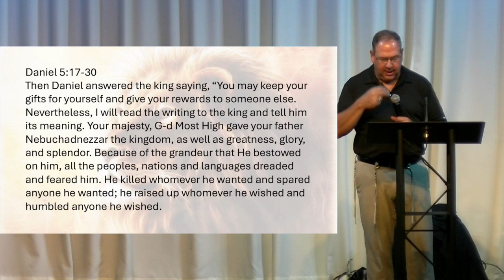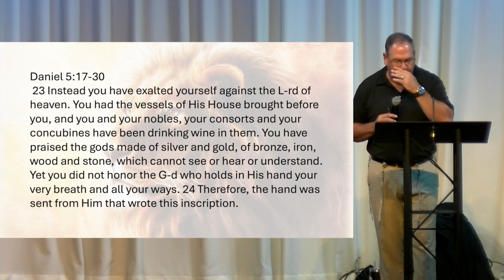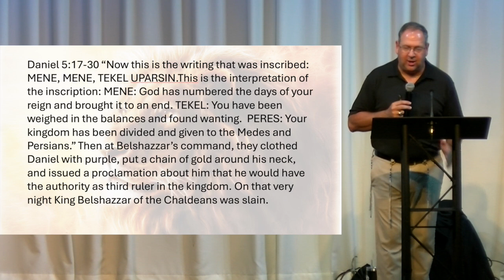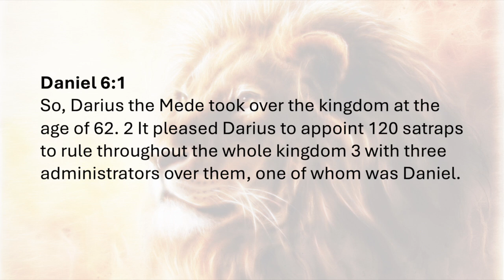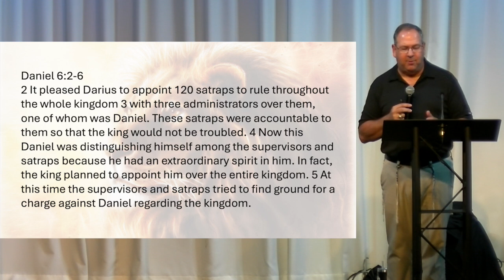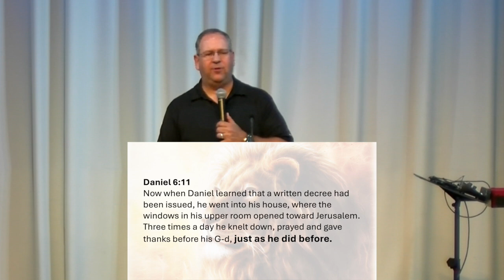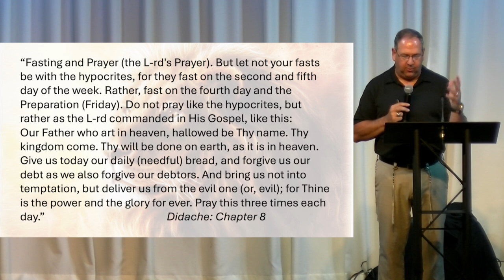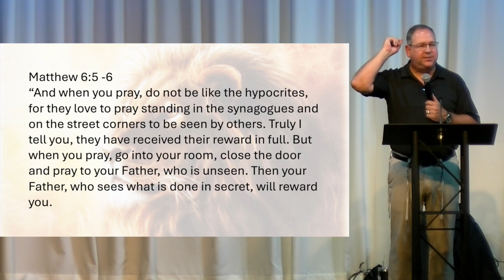The Book of Daniel: Chapter 5 and 6 : Be One Fellowship - Real Time Torah 6-25-24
Join Rabbi Jeff Friedlander and the Be One Fellowship for another Real Time Torah bible study. Tonight, Rabbi Jeff continues teaching from the Book of Daniel. This week, we continue to history of Daniel in Babylon and his extraordinary life.

We'd love to meet you! Make plans to join the Be One Fellowship, every Tuesday, at Crossbridge Church, 3039 Brook Highland Pkwy, Birmingham, AL 35242. Dinner is served at 6:30pm, with worship starting at 7pm.

Check the Events page on our website for all our upcoming dates